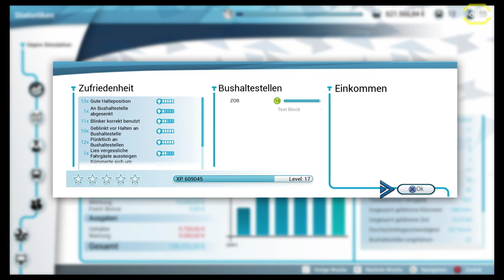Bus Simulator #30 Missionsziele erfüllt, jetzt ab zur Altstadt *PS4/HD/60FPS/DE*